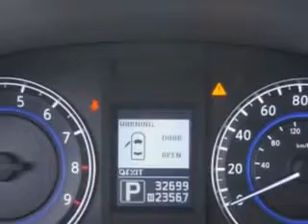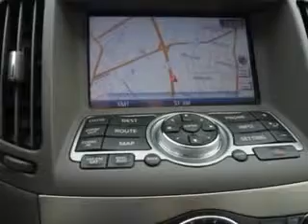2011 Infiniti G37 Sedan Circle Infiniti West Long Branch, NJ 07764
Infiniti G Sedan You will love this Graphite Shadow Infiniti G37 Sedan 4 Dr Sedan AWD, equipped with a 6 Cylinder engine and an automatic transmission.
MILES: 32,699
VIN:JN1CV6AR1BM410013

Circle Infiniti
301 Highway 36
West Long Branch, New Jersey 07764